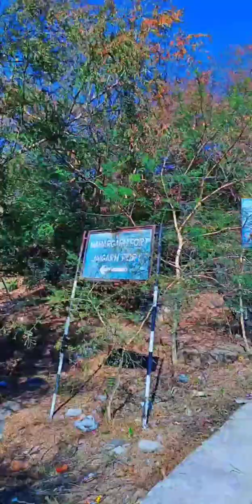Visit To NaharGarh Fort Jaipur , Rajasthan